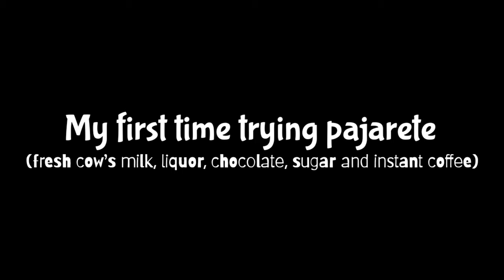My first time trying PAJARETE! 🐄 🥛 (fresh cow’s milk, liquor, chocolate, sugar and instant coffee)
My first time trying pajarete!

(fresh cow’s milk, liquor, chocolate, sugar and instant coffee)